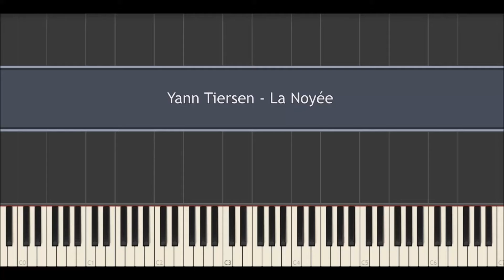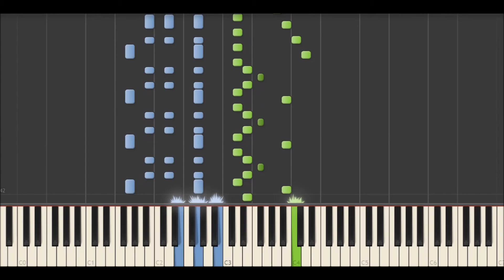Yann Tiersen - La noyée (+MIDI)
Yann Tiersen - La noyée
Album: Le Phare (1998)